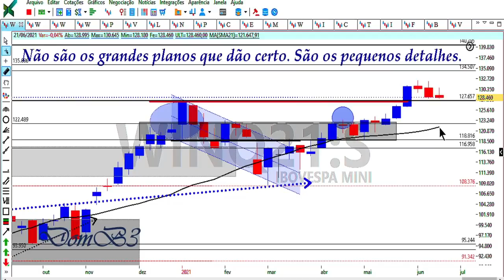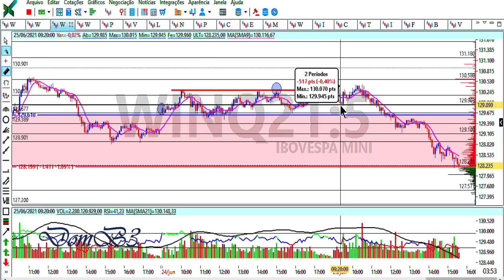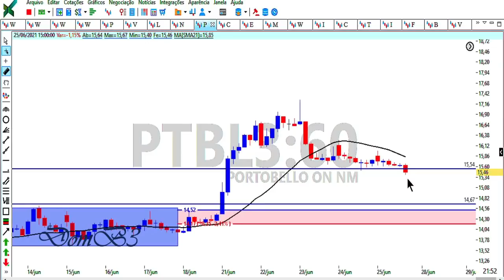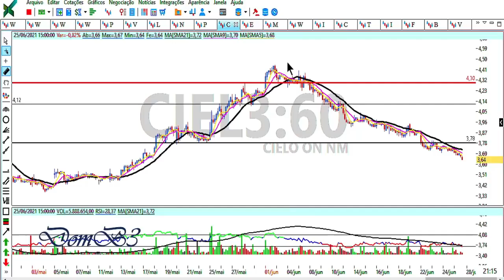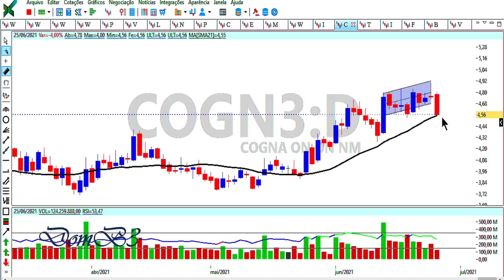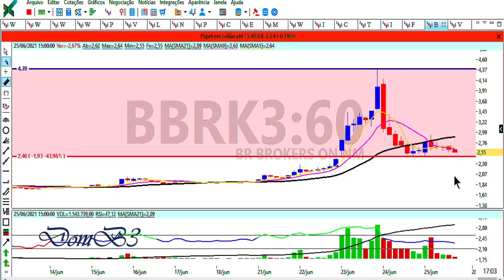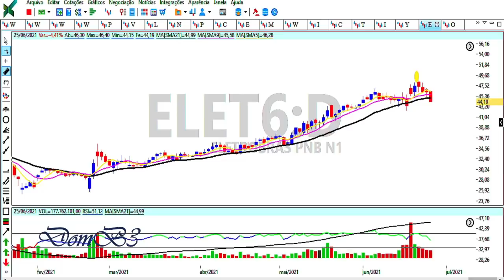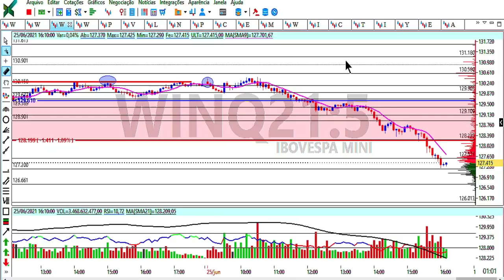Fechamento de Mercado DomB3 Mercado em queda o que fazer?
★★★★★★  Mentoria? ★★★★★★